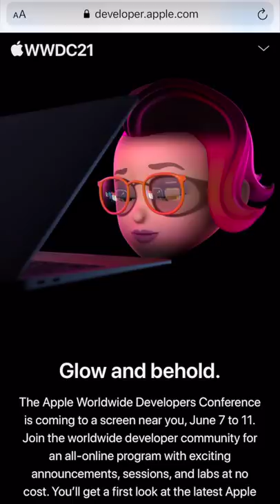WWDC 2021 is Official! — iOS 15, macOS 12, More!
To kinda-quote Apple: Glow and behold! The Apple Worldwide Developers Conference — WWDC 2021 — is coming to a screen near you, June 7 to 11. Join the worldwide developer community for an all-online program with exciting announcements, sessions, and labs at no cost. You’ll get a first look at the latest Apple platforms, tools, and technologies — so you can create your most innovative apps and games yet.

That means iOS 15, macOS 12... but "glow and behold"? What could that mean...?

🔗 LINKS

MORE